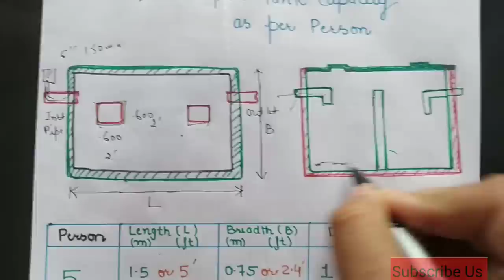Septic Tank capacity as per Person for House | एक आदमी के अनुसार सेप्टिक टैंक का size कितना होगा ?